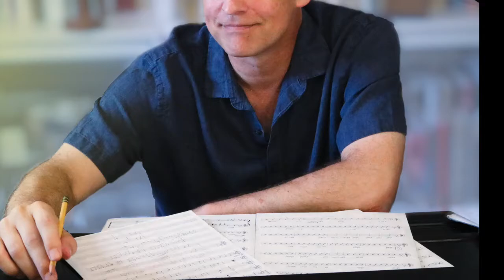The Church's One Foundation | Tom Jennings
Sunday Jazz, Vol. 1: Quiet Time

Piano: Tom Jennings
Bass: Luke Sellick
Drums: Brandon Lewis
Guitar: Sungwon Kim
Violin: Sean Lee
Recording and Mix Engineer: Mark Rufino